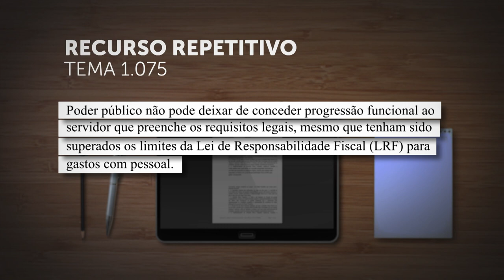Poder público não pode alegar excesso de gasto com pessoal para negar progressão funcional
A Primeira Seção do Superior Tribunal de Justiça (STJ), sob o rito dos recursos repetitivos (Tema 1.075), definiu que o poder público não pode deixar de conceder progressão funcional ao servidor que preenche os requisitos legais, mesmo que tenham sido superados os limites da Lei de Responsabilidade Fiscal (LRF) para gastos com pessoal.